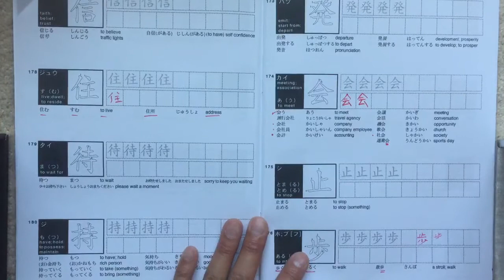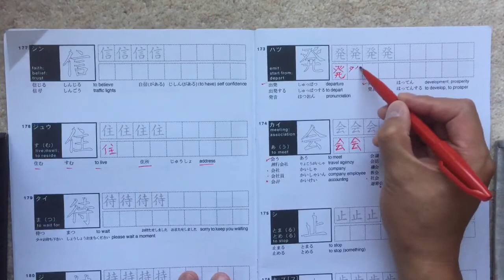JP1301 会(51), 社(46), 発(50)